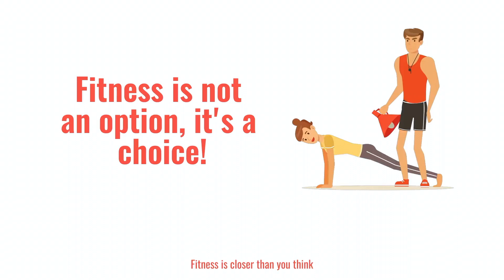Fitness is not an option, it's a choice!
Fitness is not an option, it's a choice! FitRadar is a new free app to find the best personal trainer or sports event in your local area, in any sport. Fitness is closer than you think.